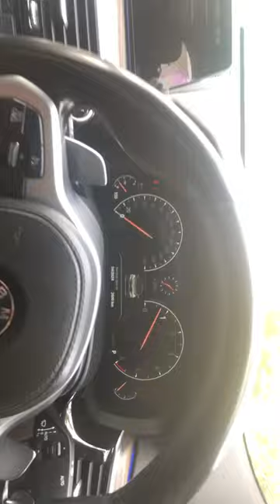BWM GT 6 series start sound